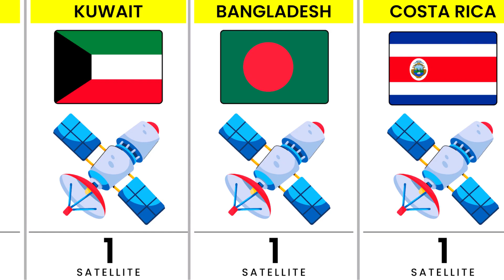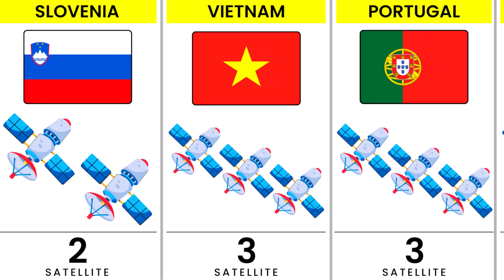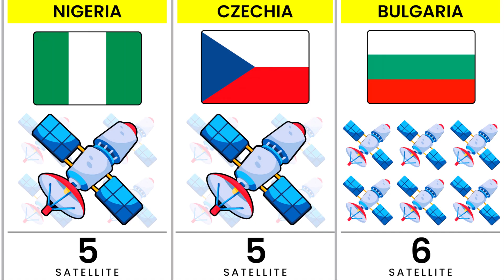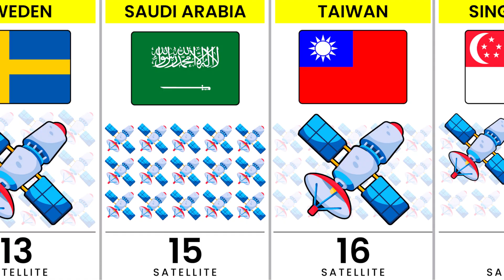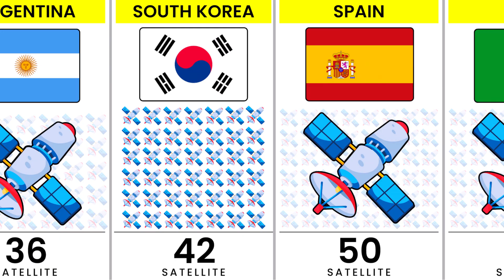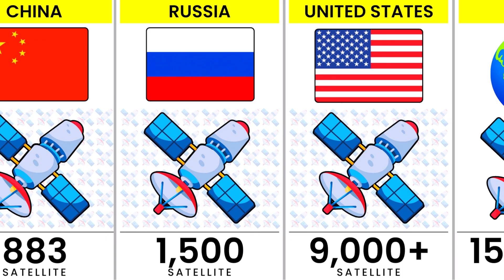Which Country Has the Most Satellites in Space?🌍🚀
🌍🚀 Which countries have the most satellites in space? In this video, we rank nations by the number of satellites they own, from global superpowers to emerging space nations.
🛰️ Discover how the USA, China, Russia, and other countries are competing in the space race 2025 with advanced satellite technology.
📡 Learn which countries use satellites for communication, defense, GPS, weather, and scientific research.
🌌 See country names, flags, and the exact number of satellites currently orbiting Earth.
🌐 From space exploration to national security, satellites play a key role in shaping the future.
✨ Watch till the end to find out which country truly dominates outer space!